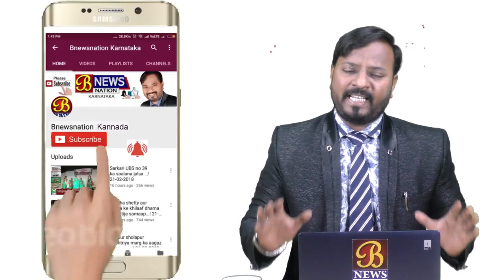ಯುಥ್ ಫಾರ್ ಸೇವಾ...! 20-07-2019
ವಿಜಯಪುರದಲ್ಲಿಂದು ಯುಥ್ ಫಾರ್ ಸೇವಾ ಎಂಬ ಸಂಘಟನೆಯ ಮೂಲಕ ಬಡ ವಿದ್ಯಾರ್ಥಿಗಳಿಗೆ ನೋಟ್‌ಬುಕ್ ಪೆನ್ನ ಪೆನ್ಸಿಲ್ ಜಾಮಿಟ್ರಿ ಬಾಕ್ಸಗಳನ್ನು ವಿತರಿಸಲಾಯಿತು. ಯುಥ್ ಫಾರ್ ಸೇವಾ ಎಂದರೇನೆ ಯುವಕರು ಸೇವಾ ಕಾರ್ಯಗಳಲ್ಲಿ ತೊಡಗುವುದು ಎಂದರ್ಥ. ವಿದ್ಯಾರ್ಥಿಗಳು ಉಪಯೋಗಿಸಿದ ನೋಟ್‌ಪುಸ್ತಕದ ಉಳಿದ ಹಾಳೆಗಳನ್ನು ಕಲೆಹಾಕಿ ಒಂದು ಹೊಸ ಪುಸ್ತಕ ಮಾಡಿ ಅದನ್ನು ಪುನಃ ಬಳಕೆಗೆ ಯೋಗ್ಯ ಮಾಡಿ ನೀಡಿದರು. ಇನ್ನು ಪೆನ್‌ಸೀಲ್‌ಗಳನ್ನು ಕೂಡಾ ಇದೇ ರೀತಿಯಲ್ಲಿ ತಯಾರಿಸಿದ್ದು ವಿಶೇಷ. ಹೀಗೆ ಕಸದಿಂದ ರಸವನ್ನು ತಯಾರಿಸಲಾಗಿದೆ, ಇಂತಹ ಪುಸ್ತಕ, ಪೆನ್ಸಿಲ್, ಪೆನ್ನ ಬ್ಯಾಗ್‌ಗಳನ್ನು ವಿಜಯಪುರದ ಹೊರವಲಯದ ತೊರವಿಯ ಆಶ್ರಯ ಕಾಲೋನಿ ಶಾಂತಿ ನಗರದ ಸರಕಾರಿ ಕನ್ನಡ ಹಿರಿಯ ಪ್ರಾಥಮಿಕ ಶಾಲೆಯಲ್ಲಿ ಓದುತ್ತಿರುವ ೧ ರಿಂದ ೭ನೇ ತರಗತಿ ವಿದ್ಯಾರ್ಥಿಗಳಿಗೆ ನೀಡಲಾಯಿತು. ಈ ಸಂಧರ್ಭದಲ್ಲಿ ಯುಥ್ ಫಾರ್ ಸೇವಾ ಸಂಘದ ಸದಸ್ಯರು, ಶಾಲೆಯ ಸಿಬ್ಬಂಧಿವರ್ಗ, ಉಪಸ್ಥಿತರಿದ್ದರು.